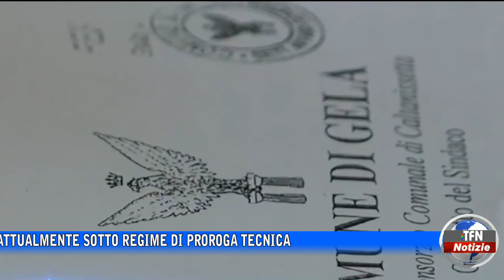Tempo di scelte per Ghelas